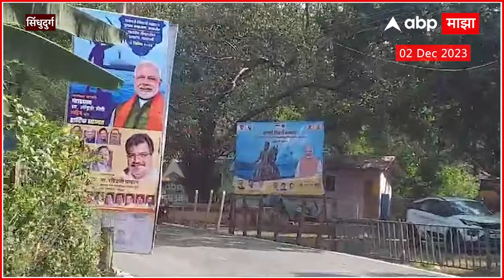PM Modi Malvan Tour Security : मालवण दौऱ्यानिमित्त मोदींसाठी सुरक्षा; राज्यभरातील 5 हजार पोलीस तैनात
Video Credit:  | Sanket Varak/Producer |   Krishnadas Bansode / Editor

ABP Majha LIVE | Manoj Jarange Patil | OBC| Maharashtra Politics | Thackeray vs Shinde| Marathi News | Manoj Jarange Todays Speech Live

ABP Majha LIVE | Jarange Patil | Chhagan Bhubal | |Telangana Assembly Elections 2023 |  Shiv Sena MLA Disqualification | Maharashtra Rain Live Update | OBC vs Maratha Reservation | Thackeray vs Shinde | Ajit Pawar vs Sharad Pawar | Dhangar Reservation | Hailstorm | Wet Drought in Maharashtra